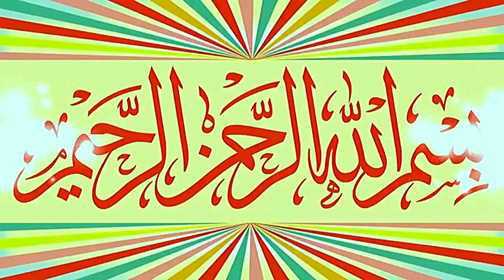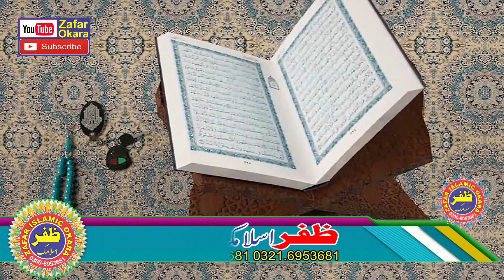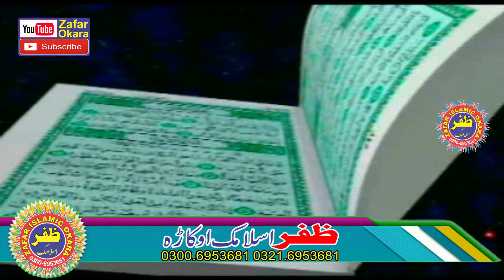Molana Qari Arshad Zahid Topic Shan e Mustafa.2021.Zafar Okara